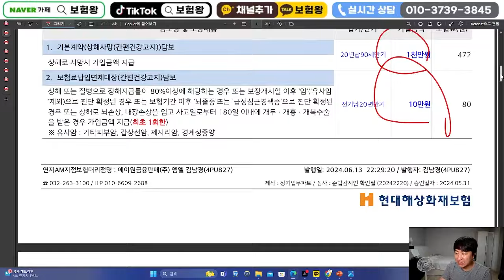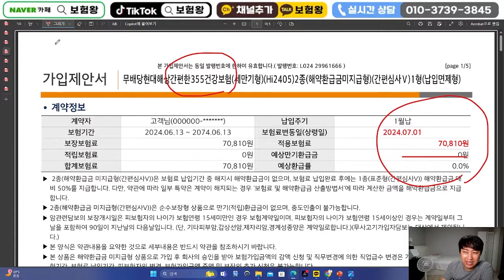만성성인질환있어도 건강체보다 더 저렴한 간편000보험!!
안녕하세요~~

고혈압 당뇨 고지혈 류마티스관절염 있어도
표준체로 가입가능한 삼텐텐보험 추천합니다

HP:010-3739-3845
카톡친구추가:r2an
카톡플러스친구:보험왕검색